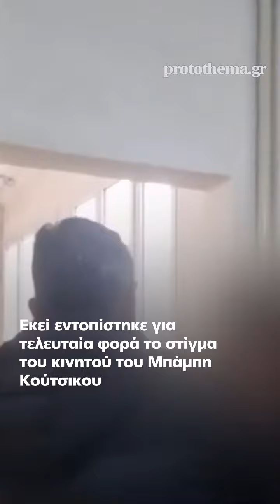Μεσολόγγι: Το protothema.gr στα τρία βασικά σημεία που επικεντρώνονται οι έρευνες για τον 31χρονο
Τα σημεία αποτελούν κλειδιά της διαδρομής του 51χρονου και του Μπάμπη Κούτσικου - Ο φίλος του 31χρονου έχει ήδη δηλώσει ότι δεν είχαν κανονίσει κανένα ραντεβού για κυνήγι - Δικάζεται σήμερα για το μαχαίρι ο 51χρονος